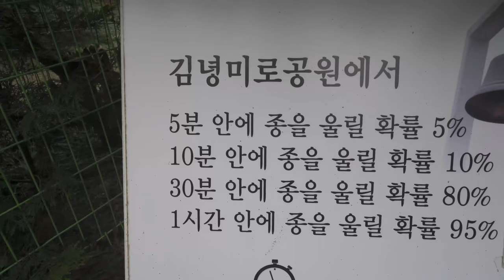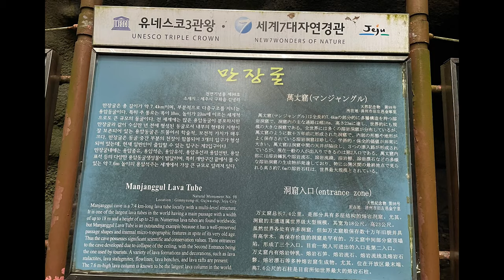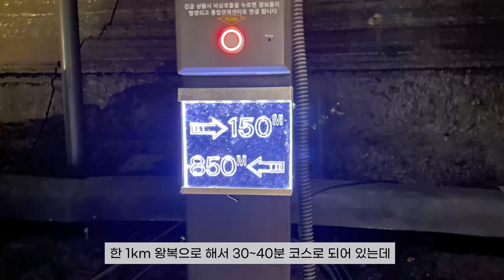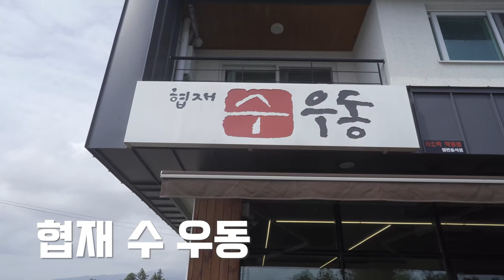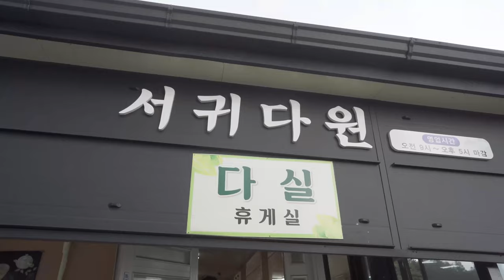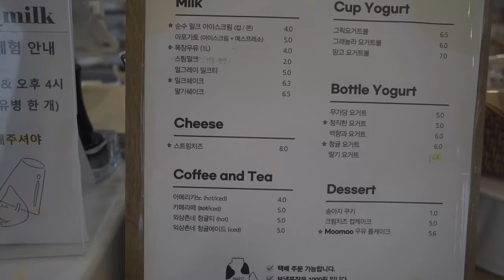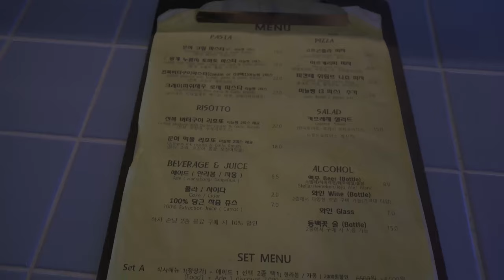[제주도/동부] 제주도 동부여행 이렇게만 하시면 됩니다(동부Vol.2)(한라산 일정취소)JEJU EP-3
안녕하세요~
제주도 동부여행 2편입니다
제주여행 4일차에 한라산을 가려고 했는데
일기예보에서 2주일전부터 비가 온다고 해서
결국 어렵게 어렵게 세번째 날로 바꿨는데..
새벽같이 출발했는데 주차장이 만차 ㅠㅠ
그렇게 오전일정을 아예 통으로 바꿔서 동부Vol2로 시작
(다음날 날씨 완전 맑아서 좀 열받더라구요 ^^)
아침부터 다사다난 했지만 나름 바쁘게 보낸 여행일지

Hi~
Jeju Island two Eastern tour.
In fact, the fourth day I tried to go to Mt. Halla.
The forecast calls for a couple of weeks ago that it rains.
After all, extremely difficult manner when it changed the third day.
Started before sunrise, the parking lot was full ㅠㅠ.
And at lunch and wholesale at all for Starting east by vol
(The next day the weather completely clear, so I'm a little angry.(^^
Eventfulness in the morning, but been busy in my own way a travel diary

[촬영장비]
° 카메라 : Sony a7c
° 삼각대 : 고릴라포드 5k
° 렌즈 : Sony24mm f2.8
° 그립 :  Sony zv-1
° 마이크 : Sennheiser MKE200
° 보조카메라 : Gopro 8 black & IPhone 12